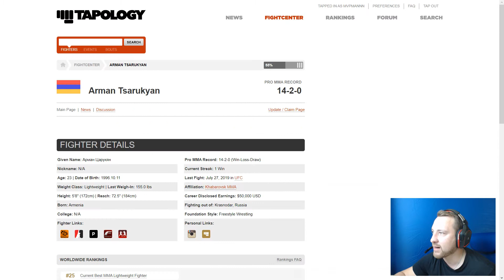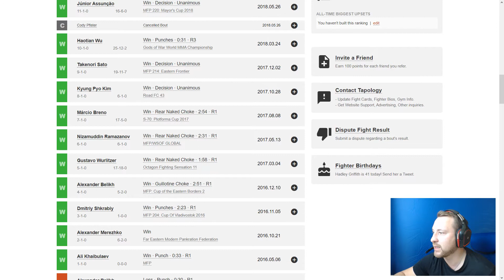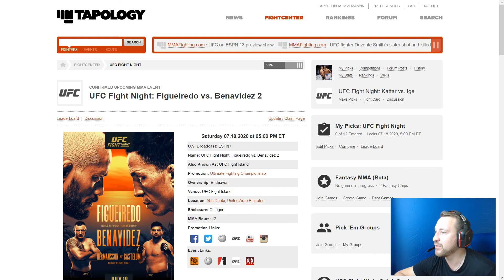Дави Рамос — Арман Царукян